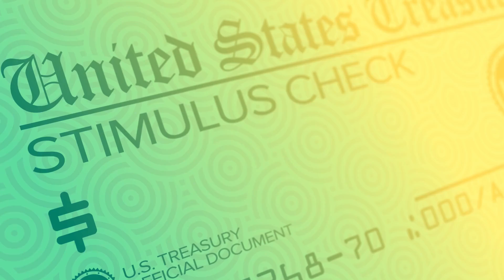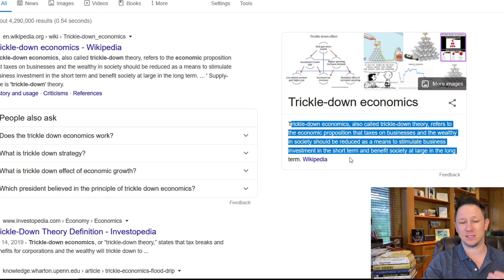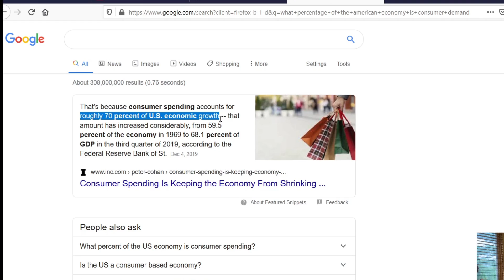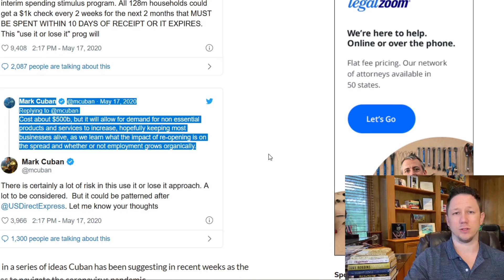Second Stimulus Check Update: $1000 Every 2 Weeks!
Mark Cuban just proposed this new Second Stimulus Package that would give Americans $1,000 Every 2 weeks! This is your 2nd Stimulus Check Update video for today May 19. I think Mark Cuban could be a really good upcoming president in 2024 and he has said before he has considered running for president. Ask any questions about the 2nd stimulus check coming out below in the comments!

🔥 Make sure you watch my How to Sell on Amazon Free Training

🎧 Youtube PLAYLIST - Watch these videos in order to the end and the next video will auto play teaching you how to start selling on amazon fba 2020